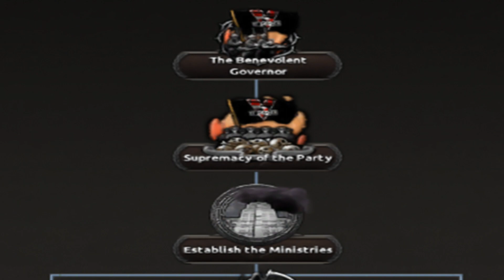Hearts of Iron 4: Kaiserredux A Rising Dragon - 1984 George Orwell Burma Teaser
Hearts of Iron 4: Kaiserredux - 1984 George Orwell Burma Teaser